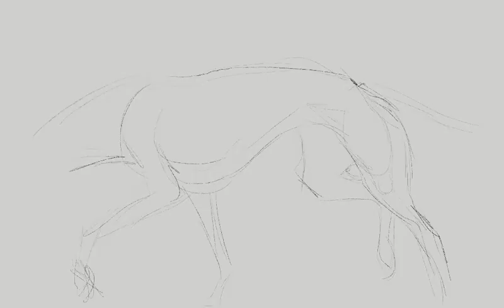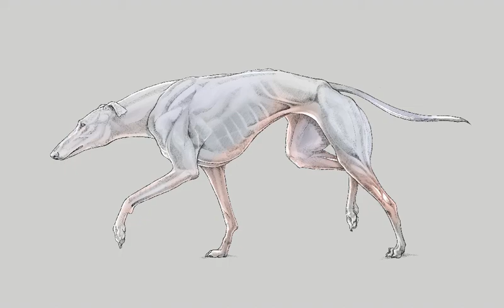Time Lapse Greyhound Anatomy / Procreate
Drawing on iPad with Procreate.